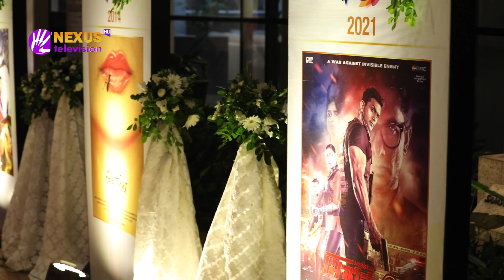১৯ পেরিয়ে ২০ বছরে স্টার সিনেপ্লেক্স ।। হাঁড়ির খবর ।। Harir Khobor ।। Nexus Television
১৯ পেরিয়ে ২০ বছরে স্টার সিনেপ্লেক্স

Nexus television address:
Nexus Television
জীবনের বন্ধন